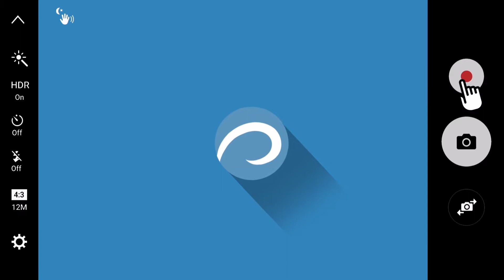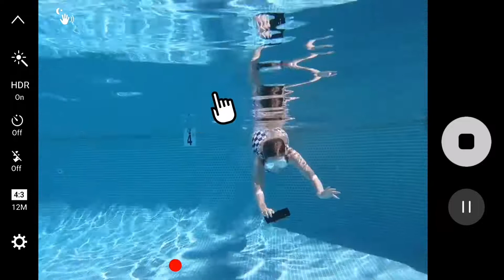NO COMMENTS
Дельфины афаллина в Атлантическим океане